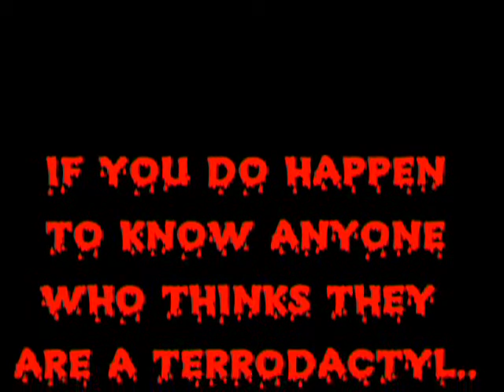Deranged Psychopathic Killer Who Thinks He Is A Terror-dactyl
The short that inspired TYMP to make Terror-dactyl Boy, a film showing the history of the characters.